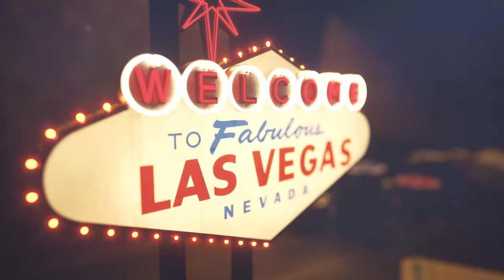NAB 2018 - Zachary Corzine